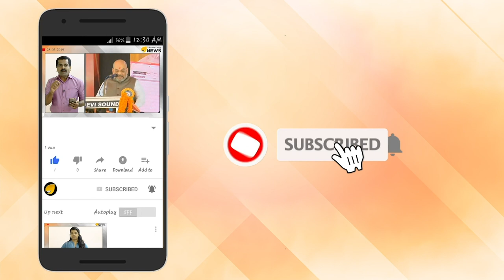ഉന്നത കോൺഗ്രസ് നേതാവ് ബിജെപിയിലേക്ക്.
കേരളത്തിൽ കോൺഗ്രസ് ഞെട്ടും. ഉന്നത കോൺഗ്രസ് നേതാവ് ബിജെപിയിലേക്ക്. മധ്യകേരളത്തിലെ മുസ്ലിം വിഭാഗത്തിൽപ്പെട്ട നേതാവാണ് ബിജെപിയിൽ എത്തുക. കേന്ദ്ര സർക്കാരിന്റെ നിയന്ത്രണത്തിലുള്ള കമ്മീഷനിൽ ഉന്നത പദവി ഇദ്ദേഹത്തിന് ലഭിക്കും. മോദിയെ പ്രശംസിച്ച തന്നെ  വിമർശിച്ച് വെറുതെ സമയം കളയേണ്ടെന്നും വലിയ ഞെട്ടൽ വരാൻ പോകുന്നു എന്നും എപി അബ്ദുല്ല കുട്ടി ടീം കോൺഗ്രസ് നേതാക്കൾക്ക് മുന്നറിയിപ്പ് നൽകുന്നു